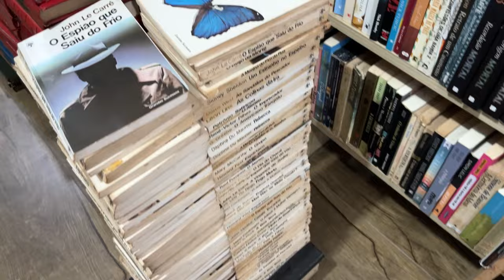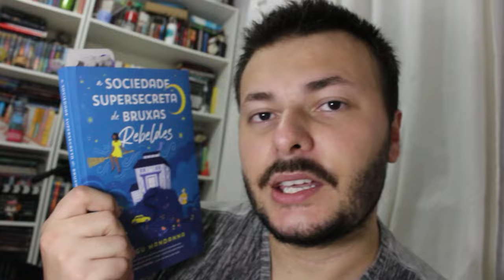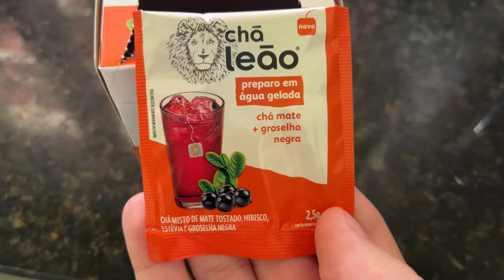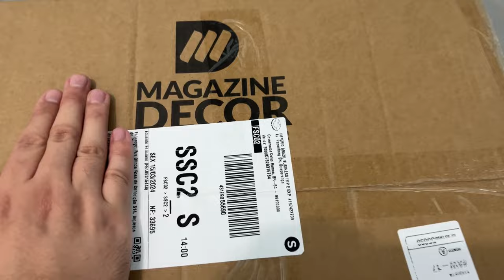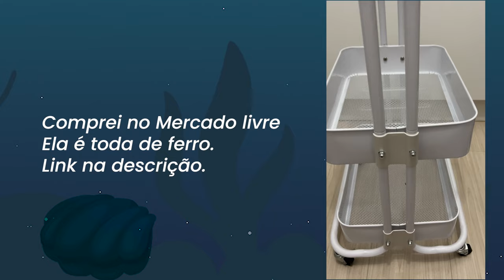VLOG DE LEITURA: lendo A Sociedade Supersecreta de Bruxas Rebeldes, e visitando sebo | Luckyficious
Neste vlog de leitura com uma vibe super cozy, li um livro fofo e aconchegante que é como um abraço quentinho: A Sociedade Supersecreta de Bruxas Rebeldes, de Sangu Mandanna,
Esse é um livro super fofo, que traz um romance com aventura em uma baixa fantasia, repleta de momentos fofos, com foundy family, representatividade e muito mais! Espero que gostem do vlog.
- Compre o livro na Amazon